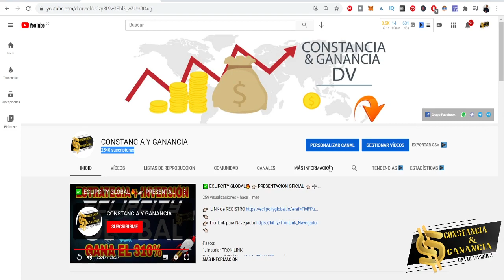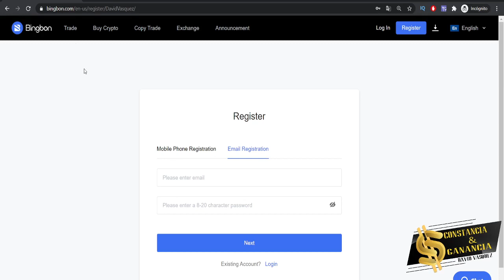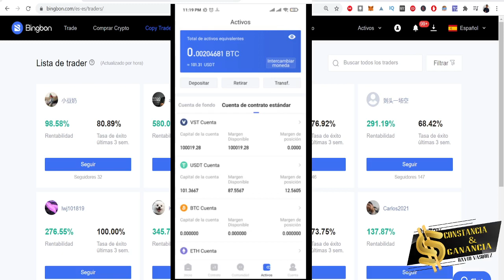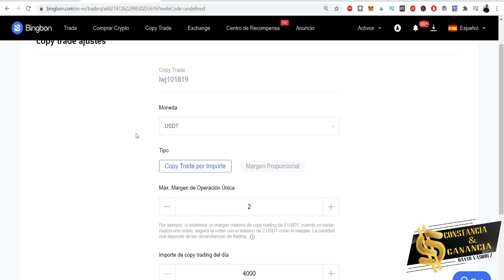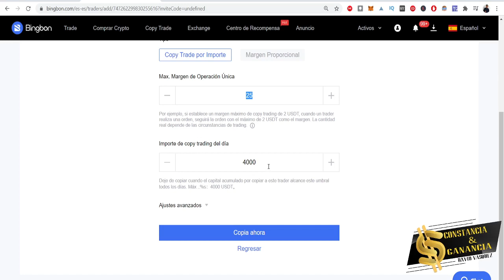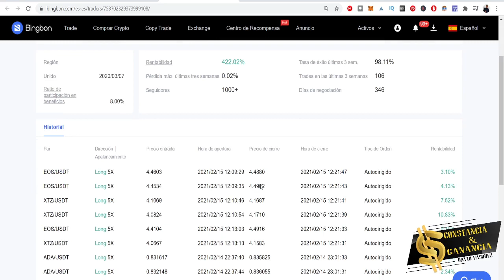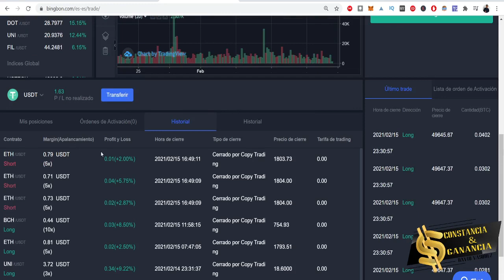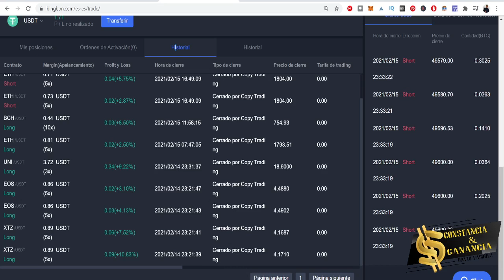✅💎 COPY TRADING en BINGX 👉🏻 ESTRATEGIA 👈🏻 GANA DINERO en AUTOMÁTICO 24/7 💸【TUTORIAL COMPLETO】🤑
⬇️⬇️⬇️ Traders que estoy siguiendo ⬇️⬇️⬇️
ACTUALIZADO MAYO 2023

🤝 Exchange ✅

Contacto 📞